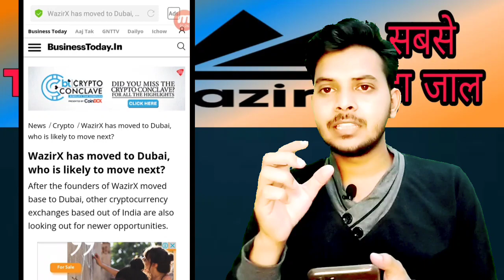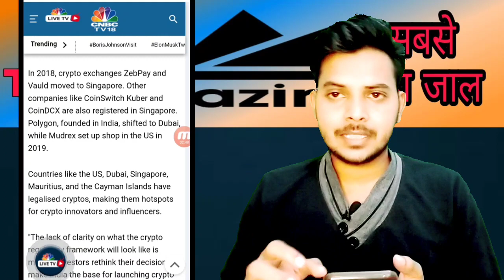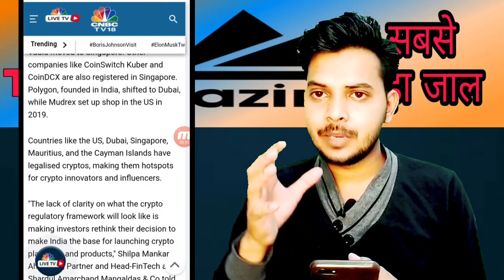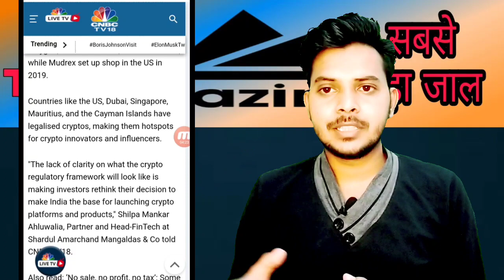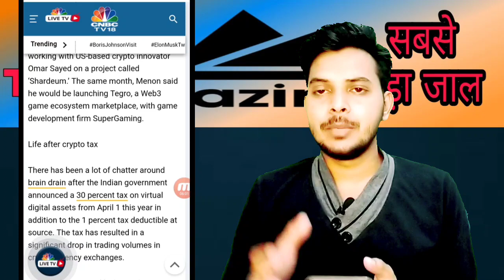Crypto News Today // Wazirx CEO News Today // WAZIRX News Today // Wazirx Shifted To Dubai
Hi Guys

In this video we will see about Wazirx that what happen Wazirx move to Dubai
why Nischal Shetty Shifted In Dubai
what is the reason that people withdrawal all money from Wazirx.